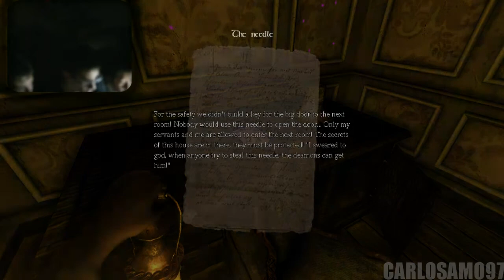Amnesia l Laughing In The Darkness l Arañas y My little ponys WTF¡¡!!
Una nueva custom con dos amigos.